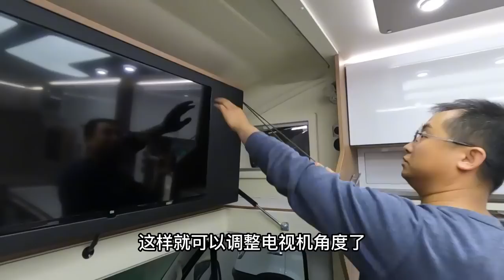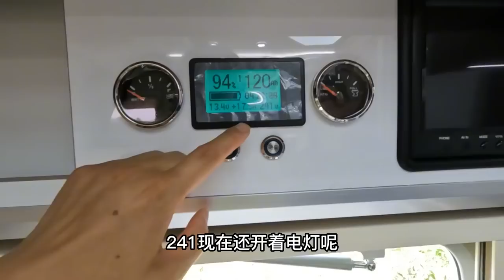新房車路試兩次合格了，打掃衛生安裝坐墊，窗簾掛上感覺很溫馨吧